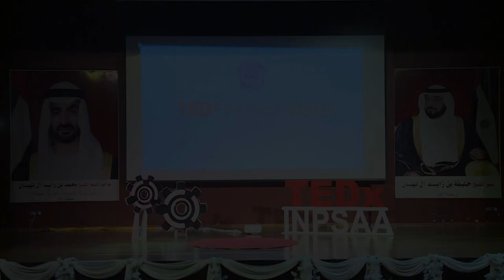Innovation in Education | Latifa Al Dhaheri | TEDxYouth@INPSAA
Education is necessary for us to survive and thrive, and thankfully, we did not see it disappear with the coronovirus outbreak. Latifa Al Dhaheri highlights how the adoption of technology in the United Arab Emirates with the start of the epidemic assisted us in continuing our learning journey. Throughout her life Latifa has always been curious about what happens around the world which shaped her to being a free spoken and informative person. Throughout her school years Latifa has always been an active student in school,
She was chosen to be a part of the student council.
She always participates in the morning assembly.
Latifa volunteered in organizing school events
She also volunteered as Part of the (Aounak Ya Watan) volunteering team.
Her school sent her to multiple competitions such as the public speaking competition that took place at Liwa international school.
She also went to the ‘Make it’ contest that promotes sustainability and innovation and got first place.
She even participated in the innovation month event that was organized by the Al Ain city municipality. This talk was given at a TEDx event using the TED conference format but independently organized by a local community.